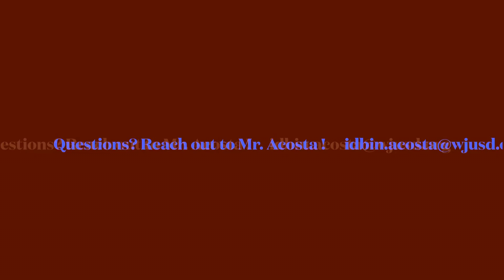High School Mariachi at WJUSD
High School Mariachi is open to incoming 9-12 grade students at WHS and PHS
Woodland Joint Unified School District